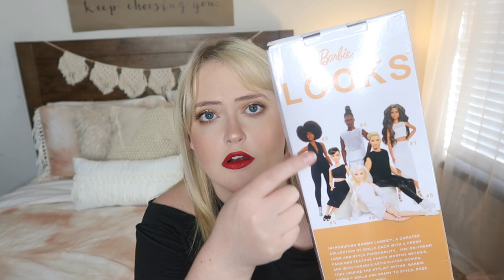WHAT I GOT MY 5 YEAR OLD FOR HER BIRTHDAY || Girl gift ideas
Items mentioned:
Dress up shoes
Barbie Signature Looks
Barbie Extra
Magic Mixies
Disney Princess Tote Bag Set
Disney Princess Laptop
Scruff A luv Family
Mondo llama Paint Set
Mondo Llama paint brushes
Paintable Wood Rainbow